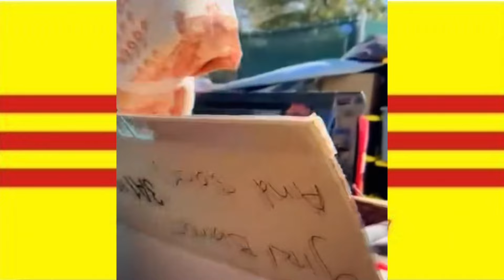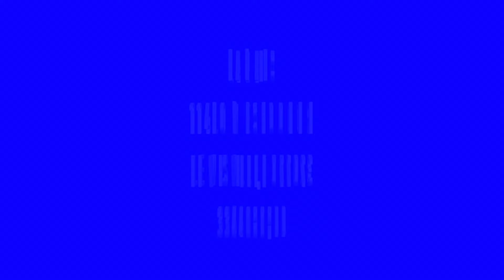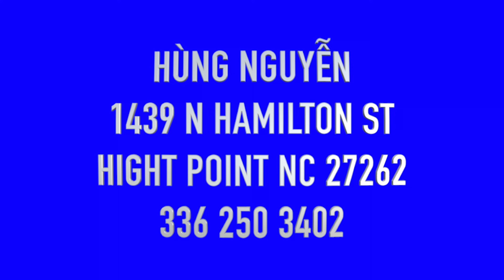Người Mỹ gốc Việt và ACE lai high point , NC cứu trợ nạn nhân lũ lụt tại miền núi North Carolina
Viet Carolina TV THực Hiện